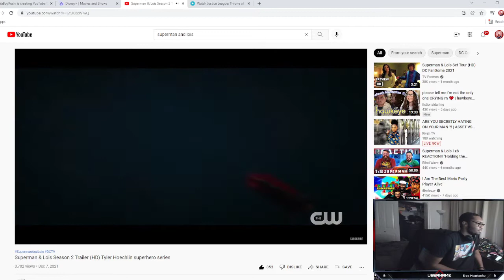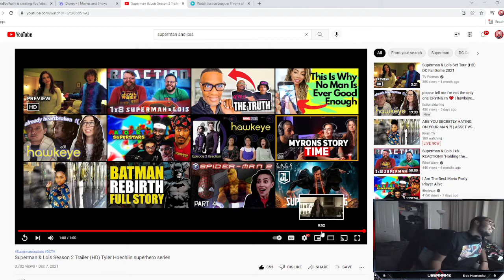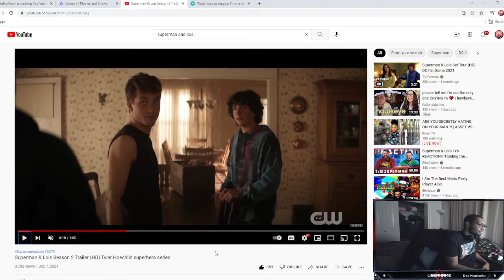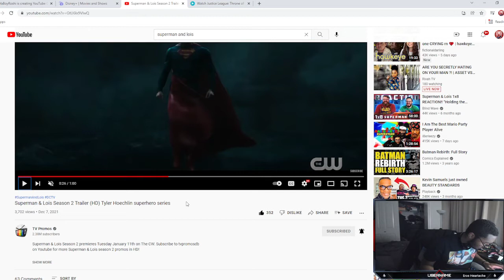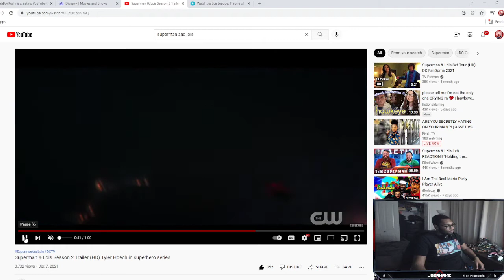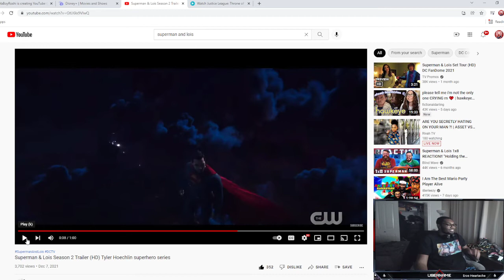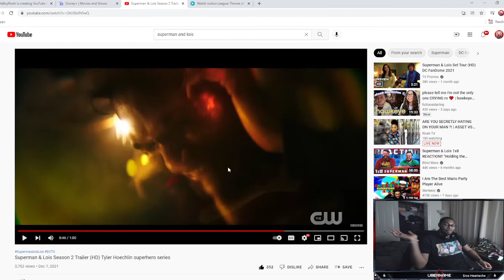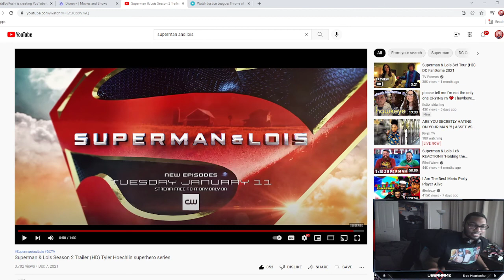Superman & Lois Season 2 Trailer Reaction/Review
Awesome love Superman and happy this show portrays him well cant wait!